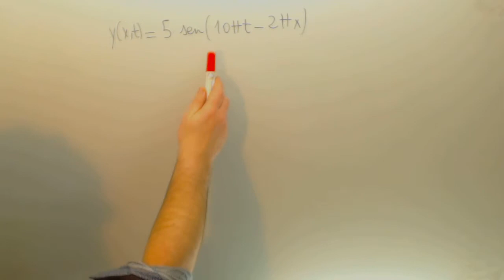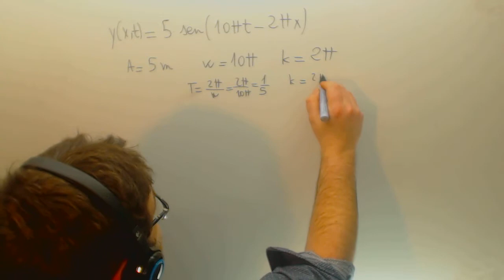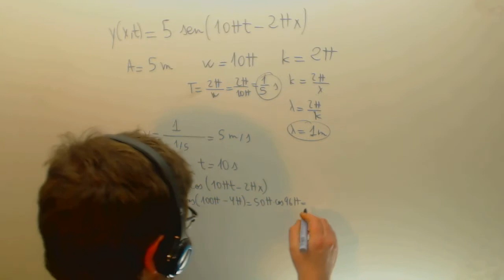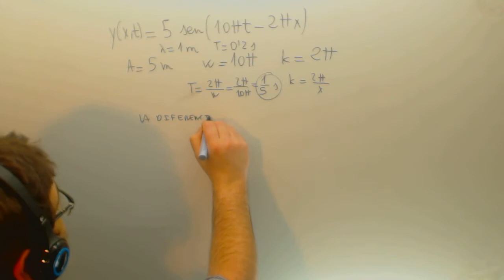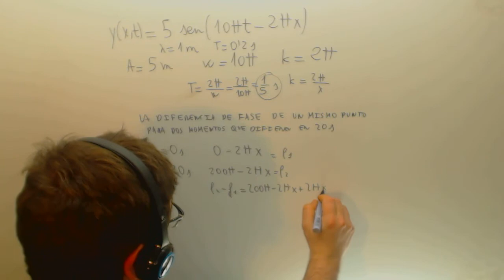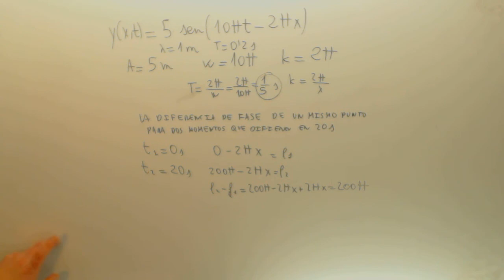Problema movimiento ondulatorio Fisica 2º Bachillerato Academia Usero Estepona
Problema movimiento ondulatorio Fisica 2º Bachillerato Suscríbete a nuestro canal en Youtube para ayudarnos a seguir creciendo Academia Usero en Estepona, el centro de formación con más vídeos en Internet del Mundo presenta